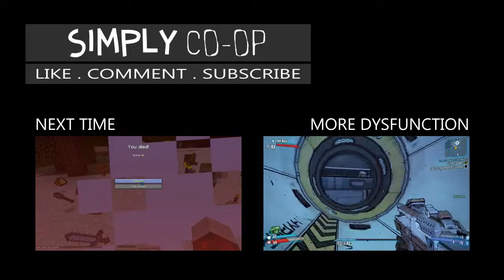[Minecraft] Quest for a Nuke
Two of the most dysfunctional gamers take their turn at gaming and the internet. Somehow, there are always new ways to fail... and we will always find them.